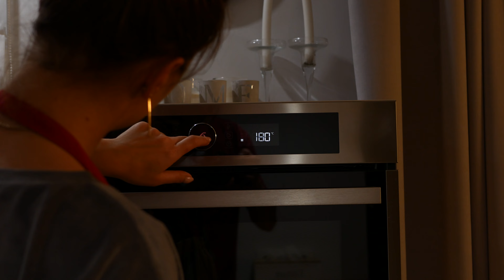Cantuccini Recipe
400 g flour
180 g sugar
3 eggs
80 g melted butter
6 g baking powder
a pinch of salt
180 g mix of nuts

Bake nuts at 180 C* for 10 min.
Whisk eggs with sugar.
Add melted butter.
Mix flour, baking powder and salt.
Knead the dough.
Then add nuts to the dough.
Divide the dough into 2-3 parts.
Form a baguette from dough.
Preheat the oven to 180 C*.
Bake the buns for 15-20 min.
Then cut each baguette into 1 cm slices.
Bake cantuccini on each side for 5-7 min.